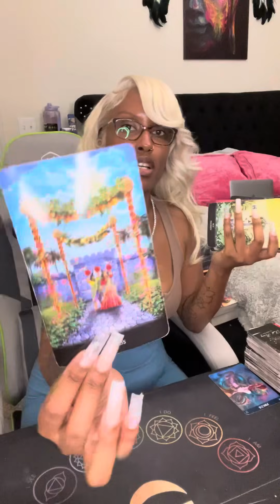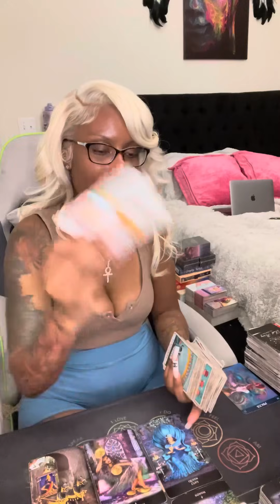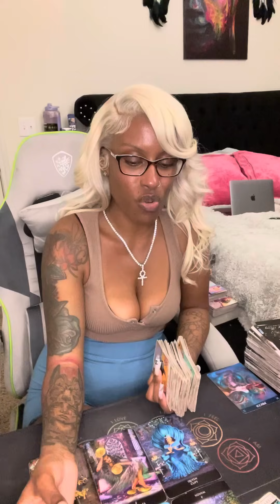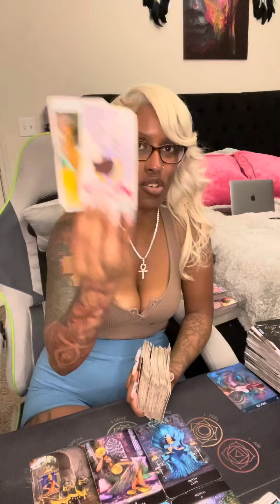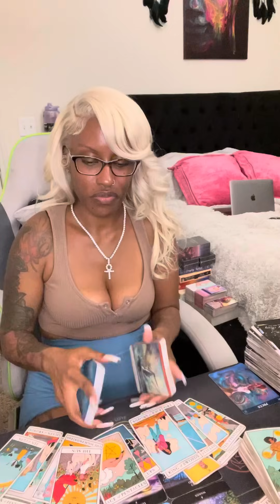Pisces ♓️ Their livelihood is dependent upon them doing this sh*t to u. How pathetic & low down 🙄